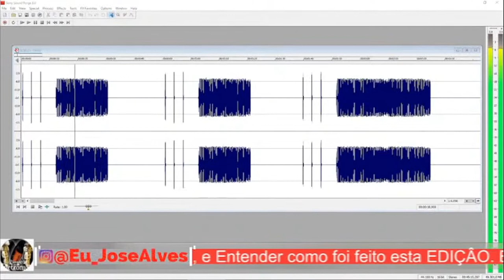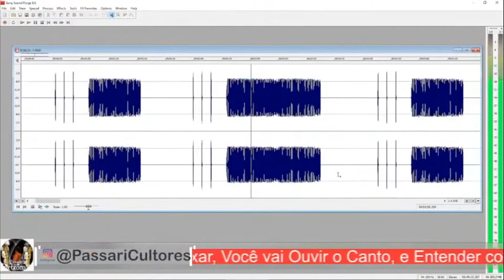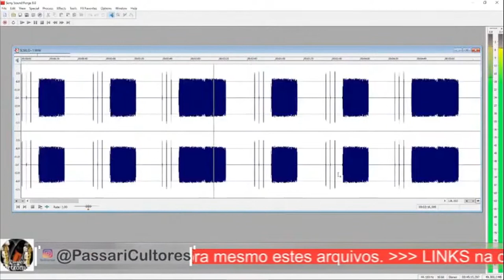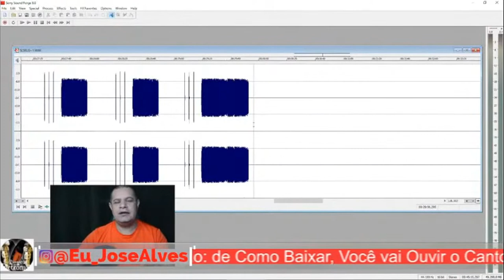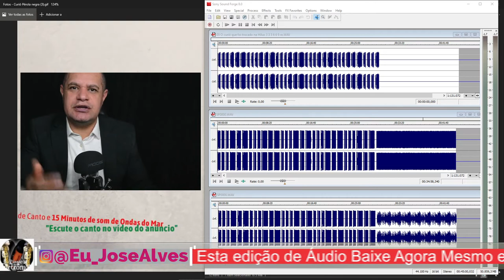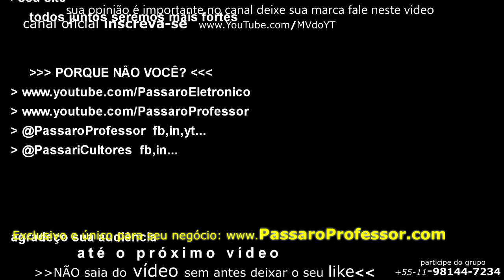Curió Selo Prata 30 Anos Sem Repetição